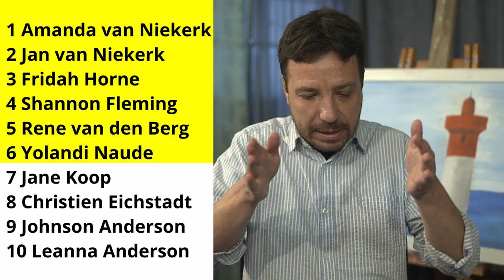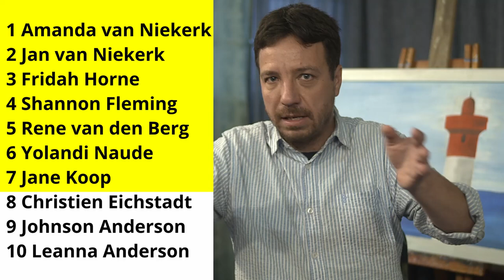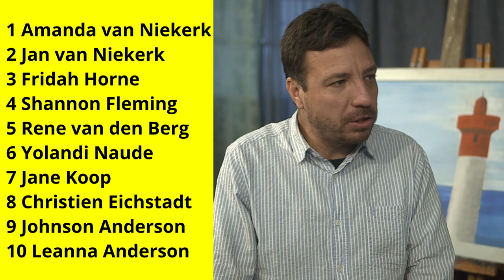Prophetic Ministry on 4 October 2024